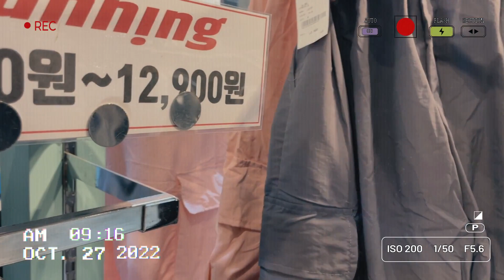shopping in suwon near suwon station :)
Did we mention we're back in Asia? 🤭 So we're back for another round~

Liv has arrived! (party sounds) So we had lunch altogether at a cutlet spot in Lotte Department Store in the Dining Hall. DONKATSU + UDON
After returning home, I peeled away to do some shopping outside Suwon Station in the shopping zone. I visited about 4 stores, picked up a few things cause it's gonna get HOT.